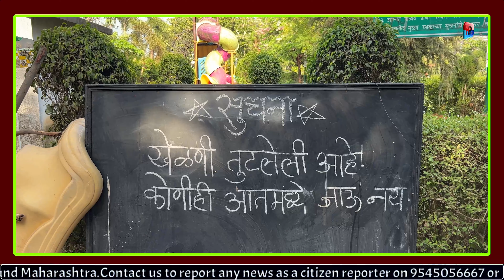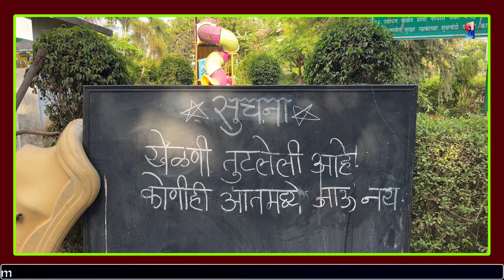वसई- खेळणी तुटल्याने सनसिटि गार्डन दोन महिन्या पासून बंद ; सुट्टी संपली तरी गार्डन सुरु नाही !